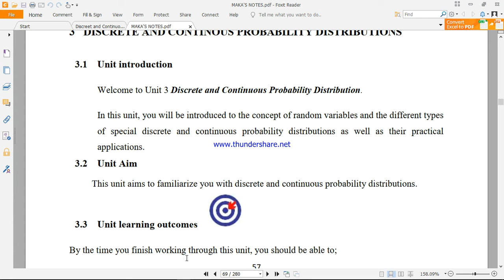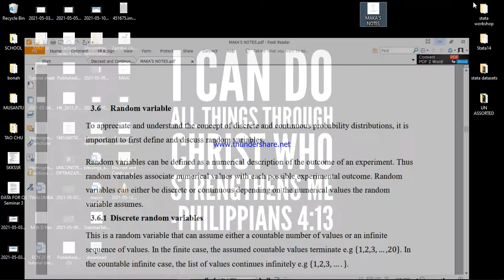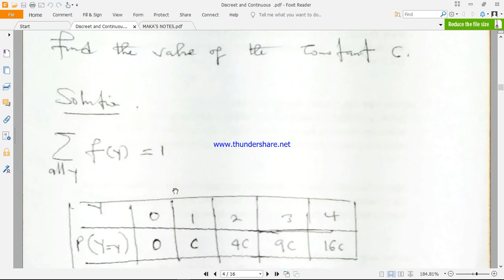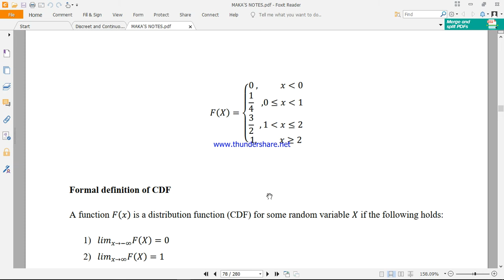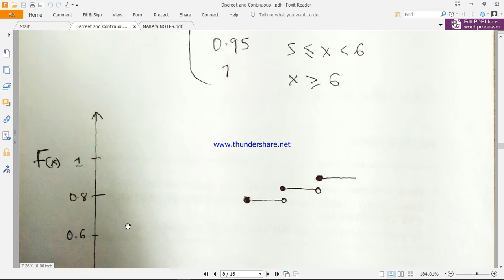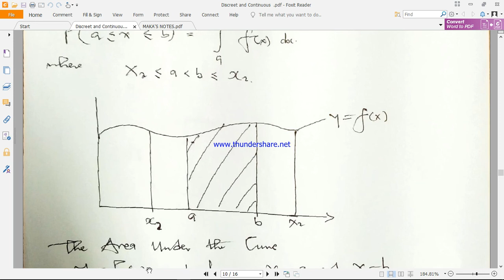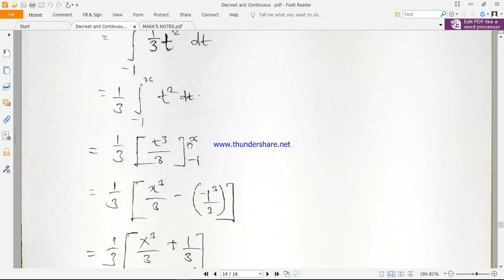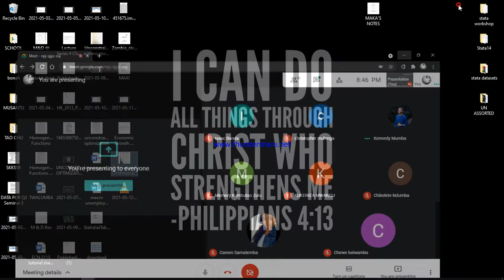introduction to distributions